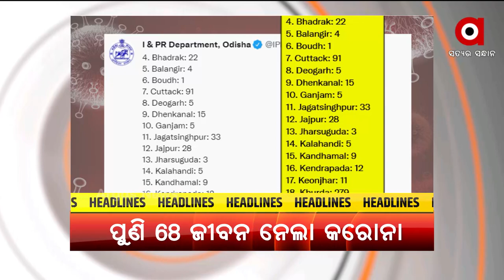11AM News Headlines | 17th August 2021 | Argus News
ଆଉ କିଛି ସମୟର ଅପେକ୍ଷା
ଅଲିମ୍ପିକ୍ସ ପରେ ପାରା ଅଲିମ୍ପିଆନସ୍ସଙ୍କୁ ଉତ୍ସାହିତ କରିବେ ପ୍ରଧାନମନ୍ତ୍ରୀ
କାବୁଲରୁ ଭାରତୀୟଙ୍କୁ ନେଇ ଆସୁଛି ବିମାନ
ରାଜ୍ୟରେ ୭ ହଜାର ଟପିଲା କୋଭିଡ୍ ମୃତ୍ୟୁସଂଖ୍ୟା
ତେଜିବାରେ ଲାଗିଛି ଖରସ୍ରୋତା ଜଳ ବିବାଦ
ଅଗଷ୍ଟ ୧୯ରୁ ୨୨ ଯାଏ କେନ୍ଦ୍ର ଶିକ୍ଷାମନ୍ତ୍ରୀ ଧର୍ମେନ୍ଦ୍ର ପ୍ରଧାନଙ୍କ ଓଡ଼ିଶା ଗସ୍ତ...